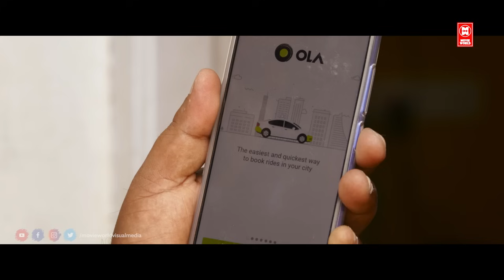CALL TAXI Kannada Movie | Kannada Crime Thriller New Movie 2022 | Kannada New Movies 2022 Full Movie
CALL TAXI Kannada Movie

Starring: Santhosh Saravanan, Ashwini, Motta Rajendran, Madhan Bob, and others.

Director: Pa. Pandian

Producer: Inshad Nazim

Synopsis:
Santhosh is a call taxi driver in Chennai. Advocate Ashwini is a regular customer in his cab. Their friendship soon turns into love. Meanwhile, a gang of four members is involved in murdering cab drivers. One day Ashwini's father wants to meet Santhosh. Since he had a trip to Pondy, he gives it to his friend and goes to meet her father. However, his friend gets killed by the notorious gang during the trip. Was Santhosh able to find the people who are the reason behind his friend's death